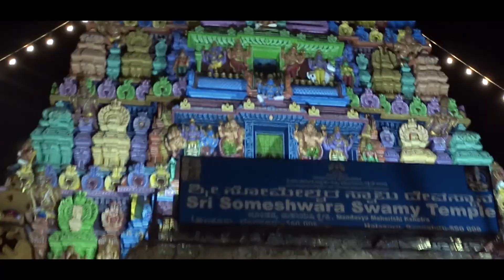Ulsoor Car Festival 2018 | Halasuru Pallaki 2018 || ಹಲಸೂರು ಪಲ್ಲಾಕಿ ||| Sri Someshwara Swamy Temple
Event Name : Annual Car Festival at Ulsoor, Event Date : 14th & 15th April 2018, Event Description : Devotees participated in annual car festival at Ulsoor, in Bengaluru on 14th, Saturday & 15th, Sunday April 2018, Video Date : 14th & 15th April 2018, Video Credit : Pen24